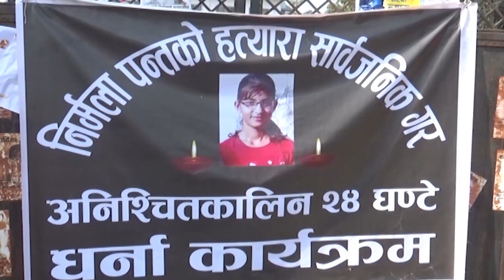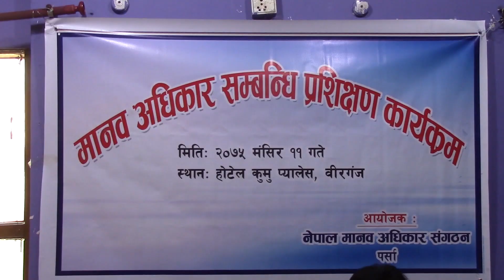Girls want safety|| Child rights|| NayaPusta - 531